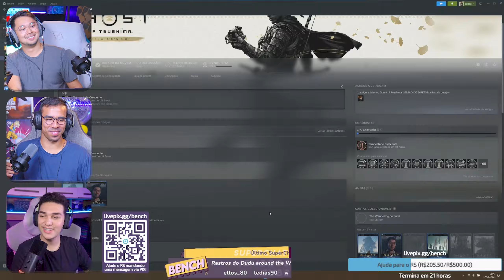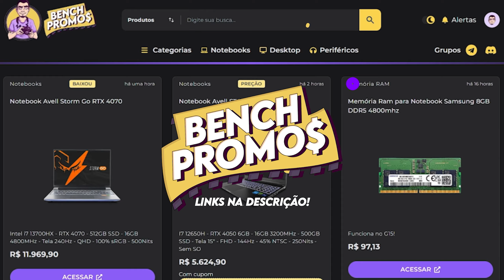RTX 4060 igual a RTX 4070? Ghost of Tsushima no Acer Predator Helios 16 com i7 13700HX e RTX 4060